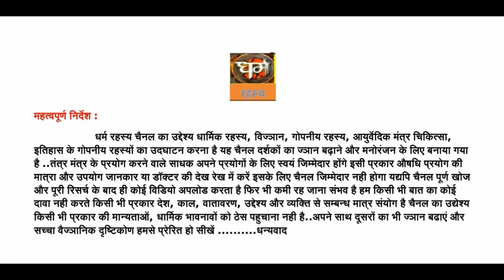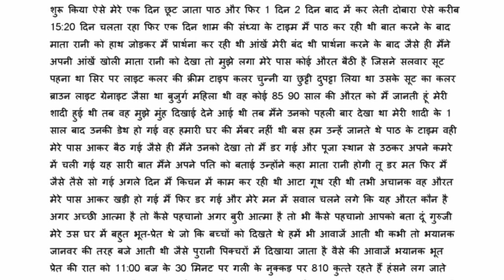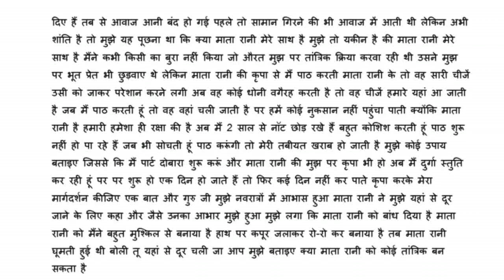दुर्गा पाठ और भूत प्रेत अनुभव क्यूँ